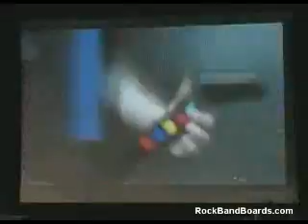Rock Band : "Welcome to the Jungle" Demo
Harmonix team showing off Rock Band the game. Song is "Guns N' Roses - Welcome to the Jungle" which actually is not supposed to be released as one of the tracks in the game.